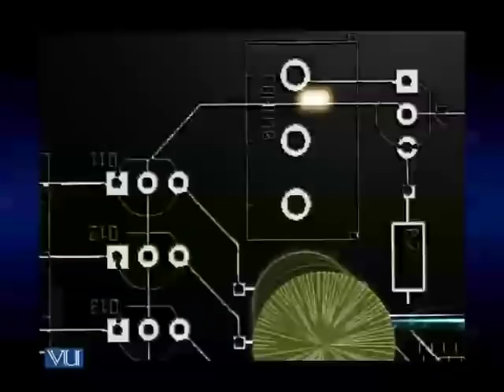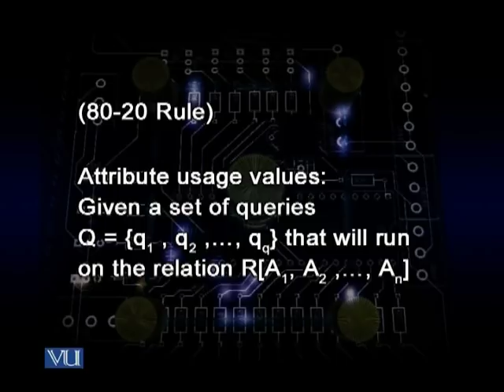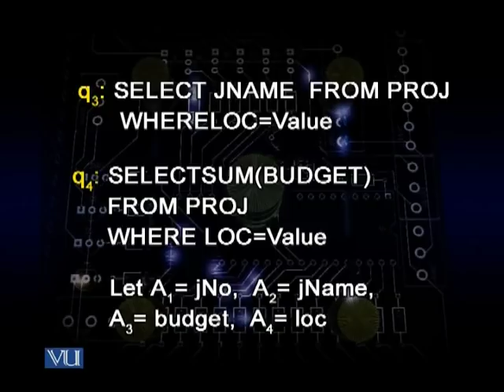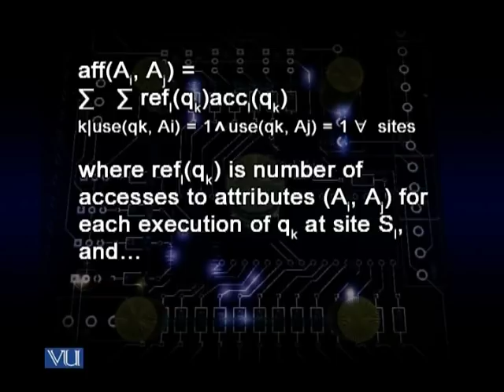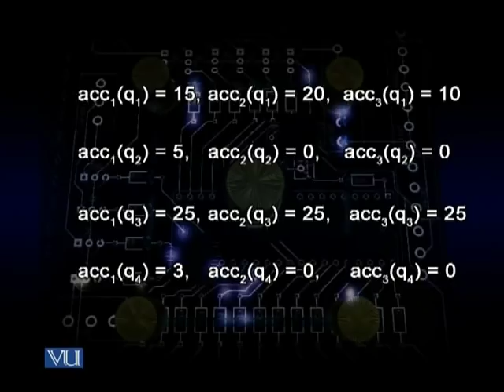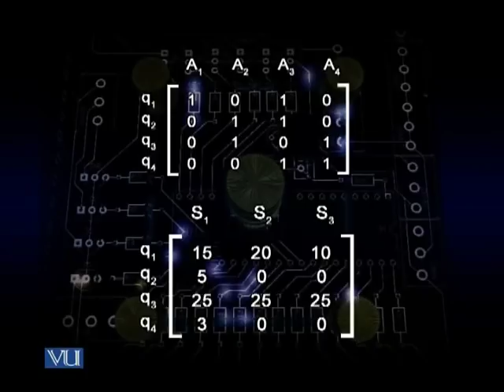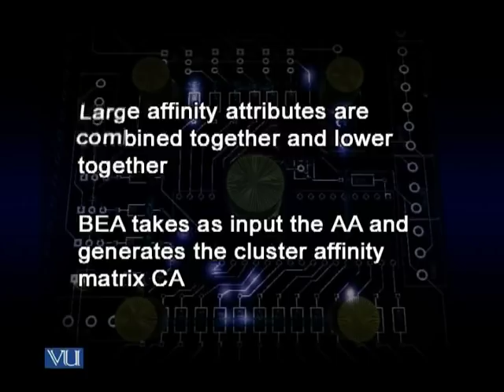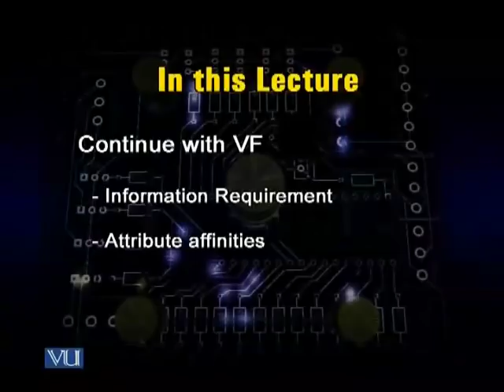CS712_Lecture17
CS712 Distributed Database Management